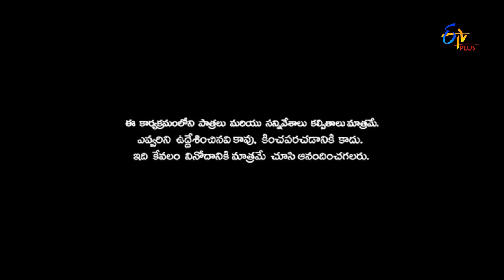Patas | Ammailu Abbailu | 7th September 2017 | ETV Plus